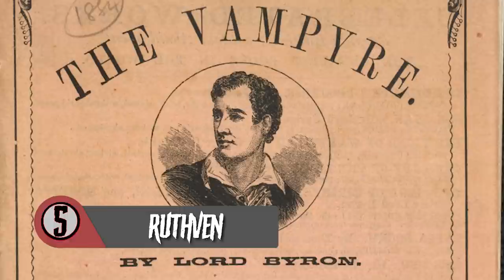Top 5 Scary Vampires In Literature That Will Haunt You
Vampire literature has been around for centuries with some of the most famous horror tales hailing from long ago. Dracula is perhaps the most famous, but lets discuss other scary stories such as Let The Right One In, Carmilla and even, Interview With The Vampire. These are some vampire books with the Top 5 Scary Vampires In Literature That Will Haunt You!

Time Codes:
0:00 - Intro
0:17- Ruthven
2:05- Carmilla
3:40- Lestat
5:15- Eli
6:39- Damon